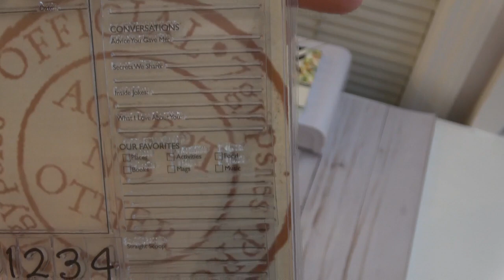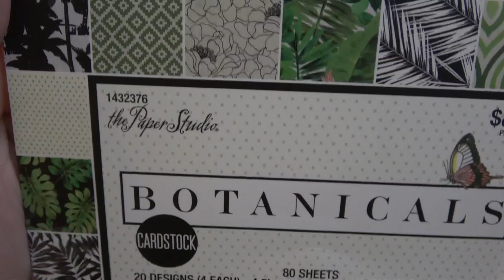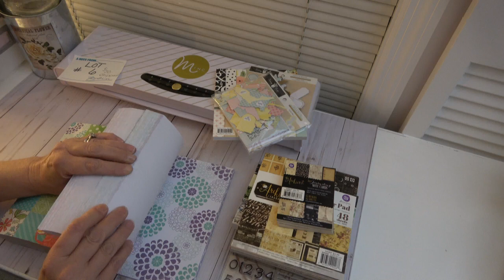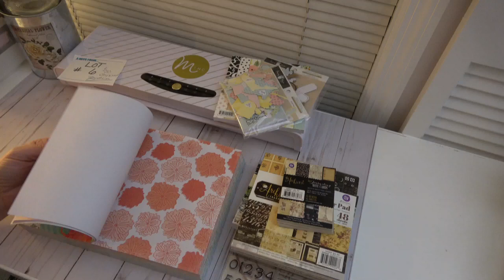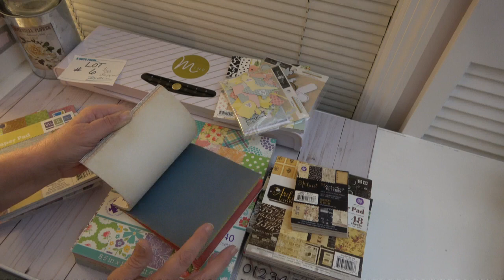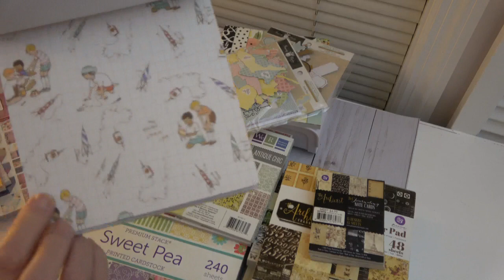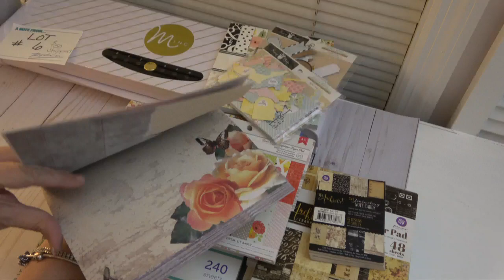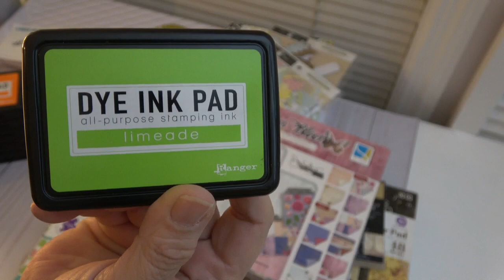Destash Lot #6 Mixed lot SOLD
Hi everyone! This destash is U.S. only. Friends and family please. If you need an invoice it is an additional $3. First come, first serve. Once I have confirmed with you that it is still available and you've won the lot, you will have one hour to pay. If you don't pay within that hour I'm sorry but I will have to move on to the next person in line. Thank you so much.